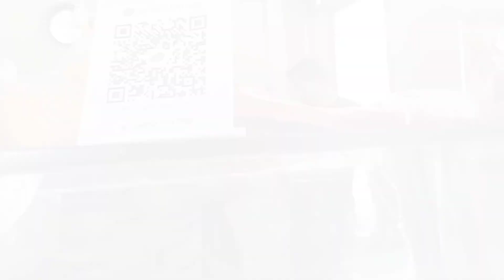হঠাৎ সবাই কুথায় আর কেনো গেলাম 🤷 আমার বর কেনো আমার সাথে যায়নি 😭